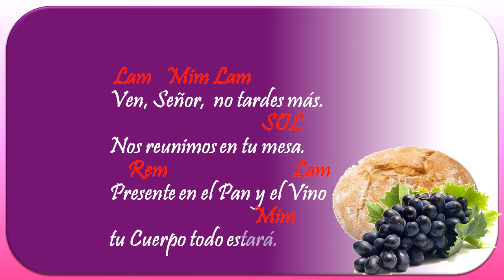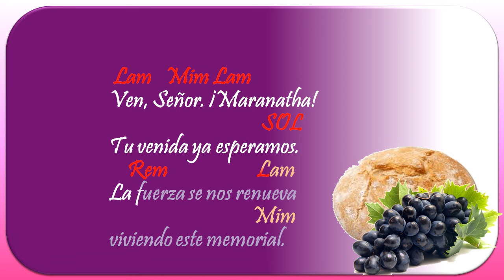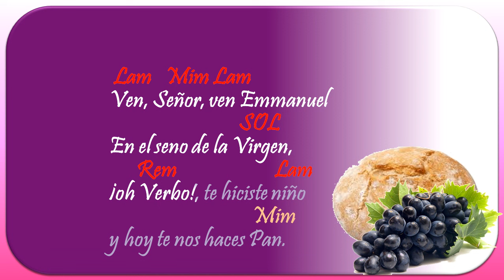Ven al Altar (Presentación de dones para Adviento) - Ver acordes corregidos en la descripción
VEN AL ALTAR (Letra con acordes corregidos)

(La grabación está en Si bemol menor)
En la presentación de los dones, el pan y el vino se pone en la mesa a la espera del milagro en que se convierte en el Cuerpo y la Sangre de Cristo, que es el manjar del más sublime banquete. La oración sobre las ofrendas que recita el sacerdote lo expresa así: “Él será para nosotros Pan de Vida”
En cada estrofa se repite «Ven, Señor». Es el clamor del Pueblo de Dios, tanto en el Adviento, como en cada eucaristía, anhelando el día de su venida final, pero también cada vez que estamos reunidos en la mesa del banquete, esperamos que Cristo entero se haga verdaderamente presente, como cada día, bajo la apariencias de Pan y Vino, alimento que es nuestra fuerza para perseverar en la continua espera, que renovamos viviendo realmente el memorial de su vida, muerte y resurrección. Finalmente, en Adviento recordamos que Cristo fue y siempre será el Dios-con-nosotros, primero tomando nuestra forma mortal y ahora tomando la forma de nuestro alimento, para quedarse eternamente entre nosotros.
Uso litúrgico: Canto de presentación de dones en tiempo de Adviento.
Se sugiere reservar la tercera estrofa para el Cuarto Domingo de Adviento.

Música y letra: Maite Sánchez
Interpreta: Voces de Paz con la participación de Cinthia González.
Arreglos: Pedro Sánchez. Cinthia González.

Dm                   C             Gm           Dm
Am                   G             Dm           Am
Tu pueblo, Señor, se acerca al altar.
       Gm           Dm          A             Dm
       Dm           Am          E              Am
Presenta los dones: el vino y el pan.
                     C            Gm             Dm
                     G            Dm             Am
Se convertirán en nuestro manjar.
Aliento en la espera, Pan de eternidad.

Ven, Señor. no tardes más.
                                     C
                                     G
Nos reunimos en tu mesa
      Gm                             Dm
      Dm                             Am
Presente en el Pan y el Vino
      Bb                          A
      F                             E
Tu cuerpo todo estará.

Ve, Señor. ¡Maranatha!
                                 C
                                 G
Tu venida ya esperamos
      Gm                       Dm
      Dm                       Am
La fuerza se nos renueva
     Bb                            A
     F                               E
Viviendo este memorial